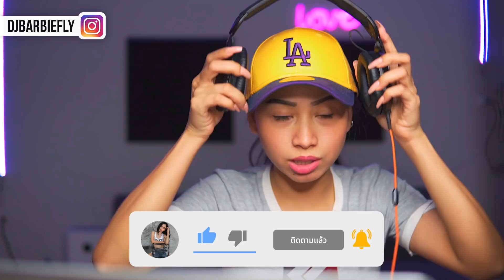รีแอคชั่น NAMEMT : เมืองทอง (Prod. by NINO) | YUPP! | Barbiefly Reaction